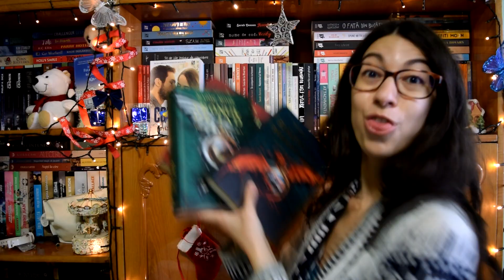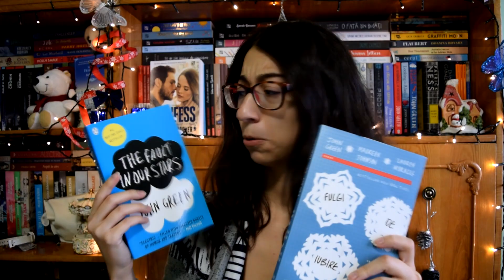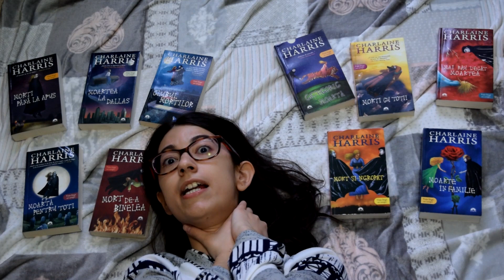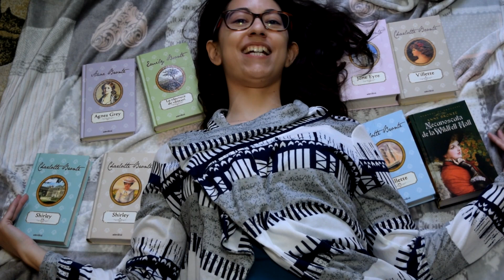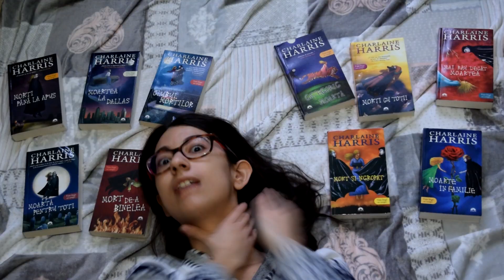12 Days of Books for Christmas | COLINDA BOOKTUBE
Sărbători fericite!

🌙 Cauti carti in romana si nu le gasesti?